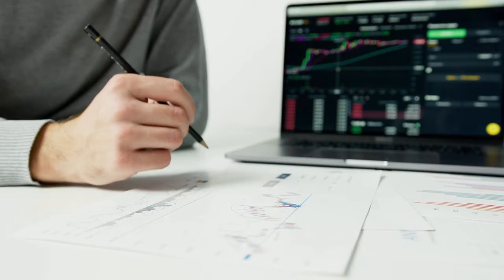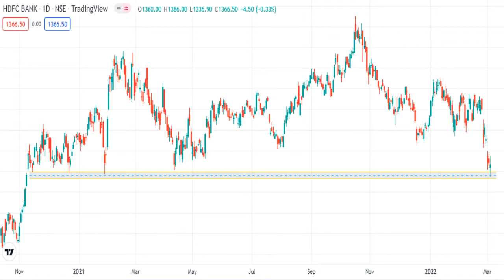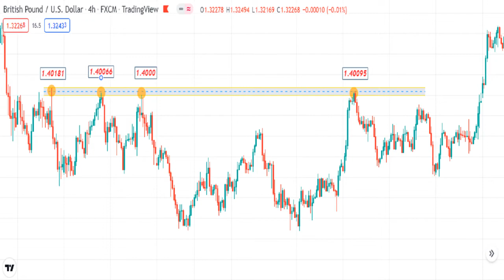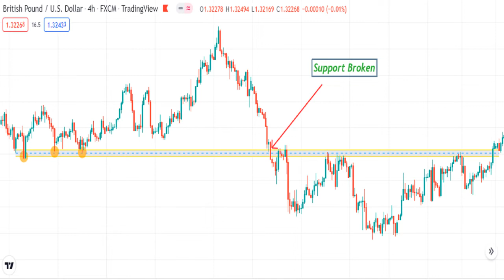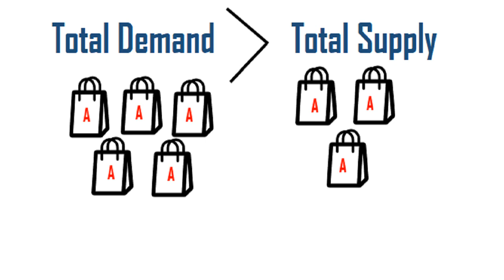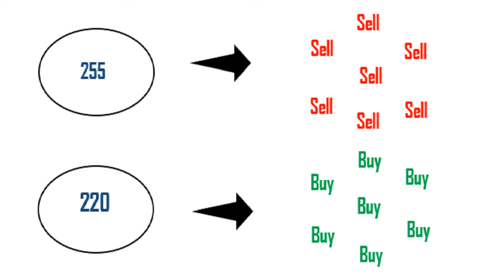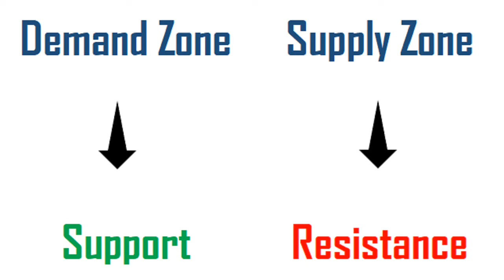Support and Resistance Analysis ( हिंदी में ) || Supply and Demand Concept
Learn support and resistance and why does support and resistance work || Technical Analysis Basics | Support Resistance क्या है | Support And Resistance Trading Strategy || Why Does Support Resistance Works ?

                                                (Use VPN if the link is not working)